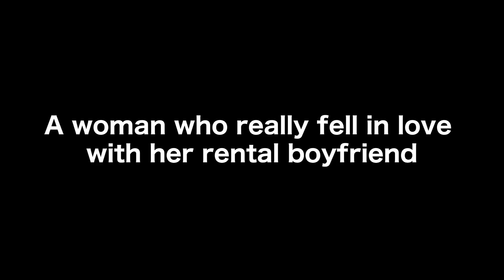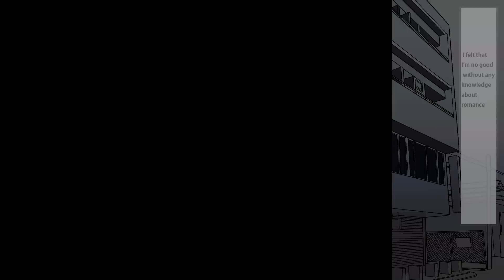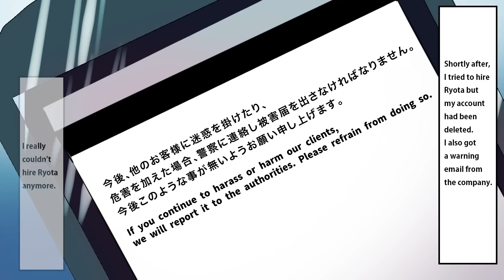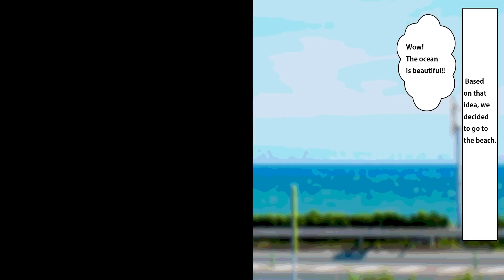【Manga】The craziest Yandere type in the world is like...【RomCom】